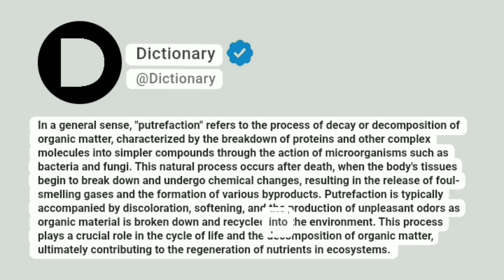Putrefaction Meaning In English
In a general sense, "putrefaction" refers to the process of decay or decomposition of organic matter, characterized by the breakdown of proteins and other complex molecules into simpler compounds through the action of microorganisms such as bacteria and fungi. This natural process occurs after death, when the body's tissues begin to break down and undergo chemical changes, resulting in the release of foul-smelling gases and the formation of various byproducts. Putrefaction is typically accompanied by discoloration, softening, and the production of unpleasant odors as organic material is broken down and recycled into the environment. This process plays a crucial role in the cycle of life and the decomposition of organic matter, ultimately contributing to the regeneration of nutrients in ecosystems.